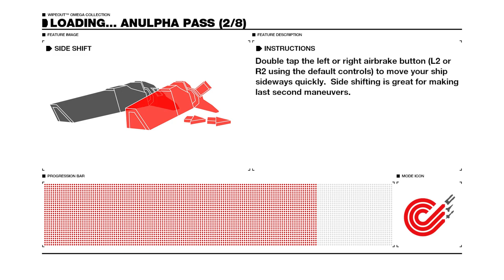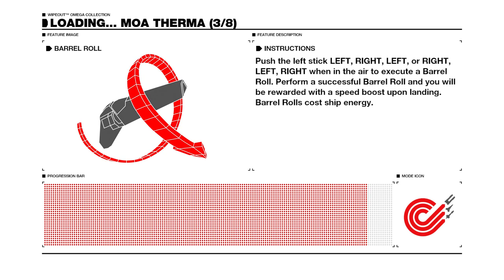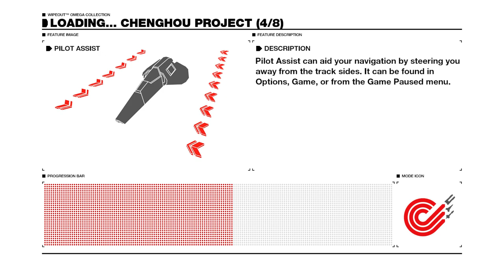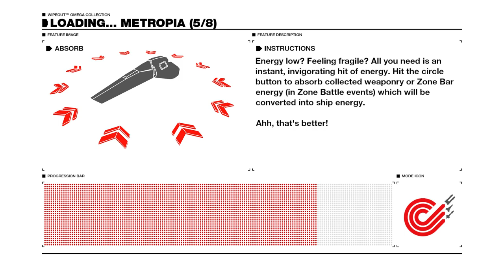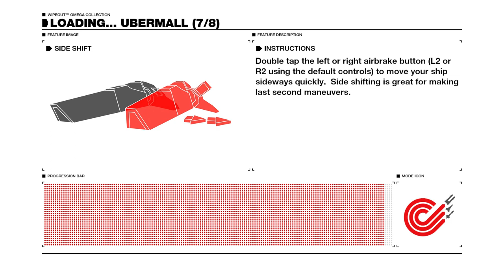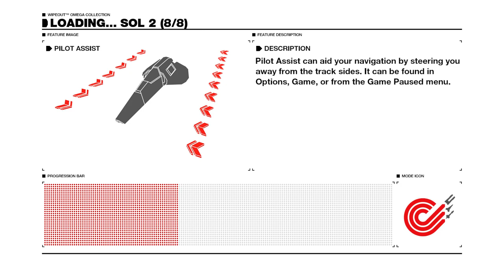Wipeout Omega Collection - Perfect Meltdown (Goteki 45)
Future proof. That's it really.